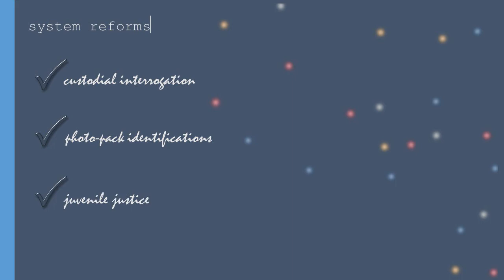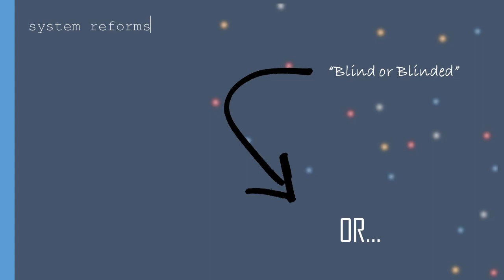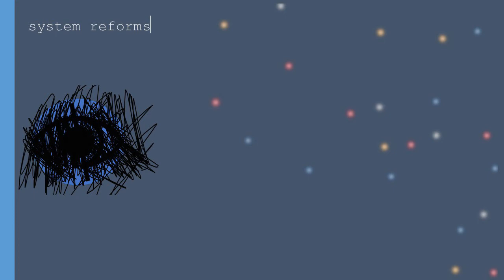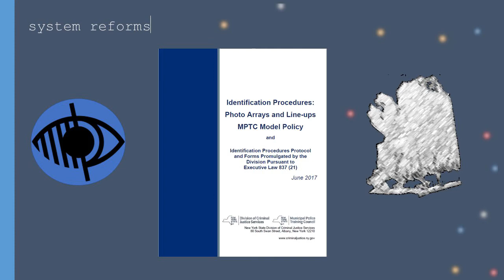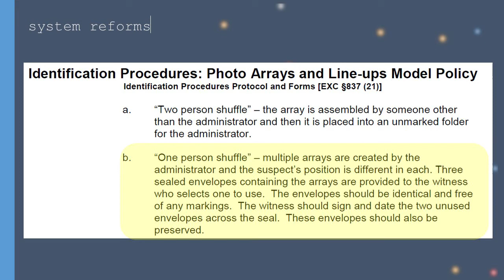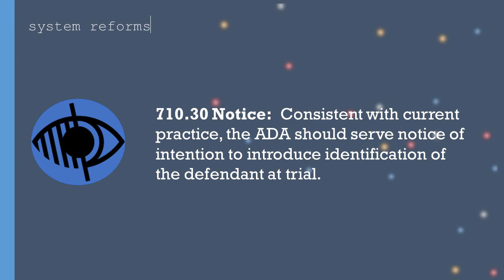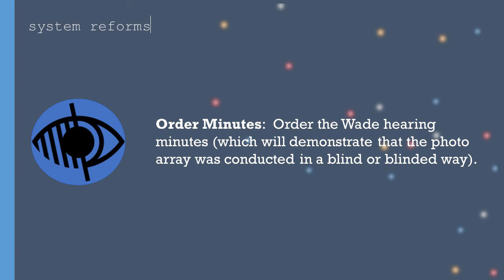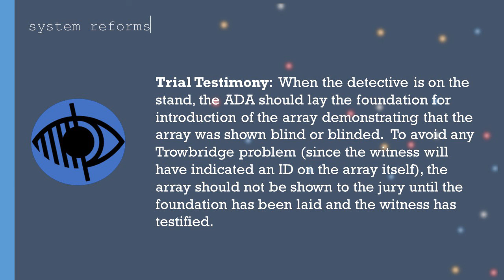Photo Array Webcast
Presented by Jed Painter, Esq.